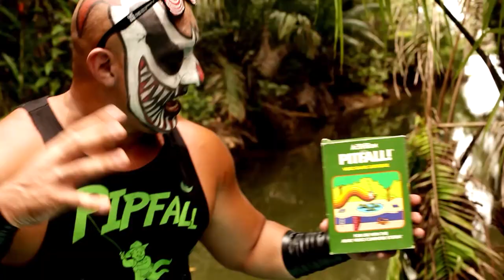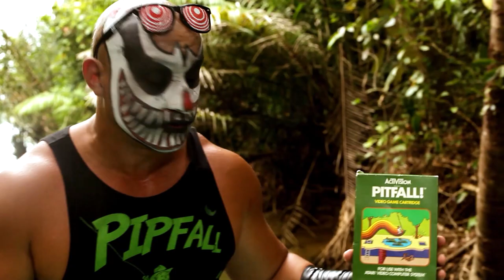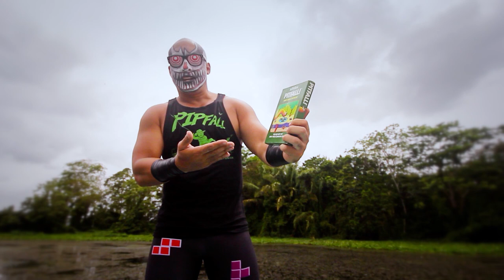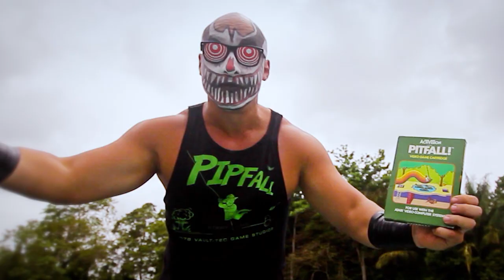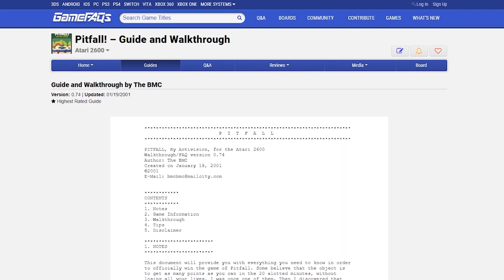The first game I played in my life | Pitfall Atari 2600 | Karcamo Gaming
I wanna share with you guys the first game I played in my life when I was only 4 years old!!